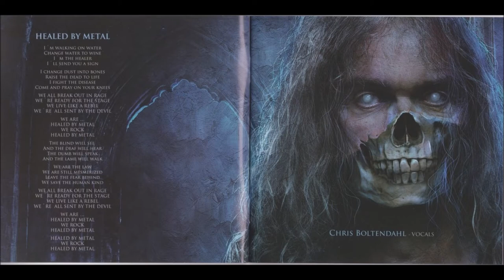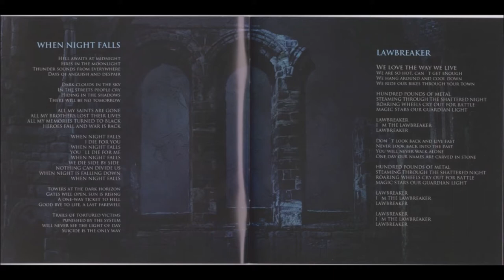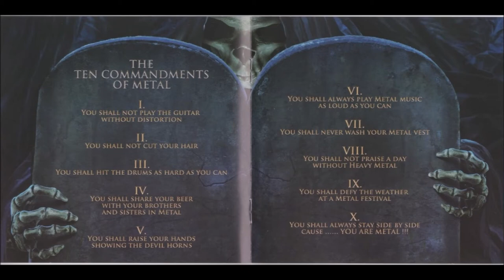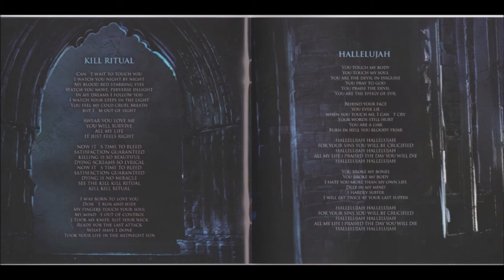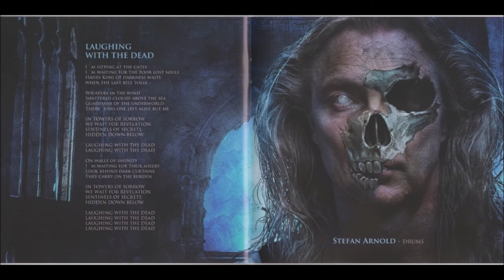Grave Digger "Healed By Metal" Full Album -2017-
Type: Full-length
Release date: January 13th, 2017
Label: Napalm Records

Tracklist :

1. Healed by Metal 00:00
2. When Night Falls 03:44
3. Lawbreaker 07:40
4. Free Forever 10:48
5. Call for War 14:11
6. Ten Commandments of Metal 17:33
7. The Hangman's Eye 21:00
8. Kill Ritual 24:08
9. Hallelujah 27:52
10. Laughing with the Dead 31:22
11. Kingdom of the Night (Bonus Track) 36:40
12. Bucket List (Bonus Track) 40:47
13. Brave, Young and Innocent (Exclusive Bonus Track) 43:51

Band Members:

Chris Boltendahl: Vocals
Stefan Arnold: Drums
Jens Becker: Bass
Axel "Ironfinger" Ritt: Guitars
Marcus Kniep: Keyboards

Guest Musicians:

Hacky Hackman: Vocals (backing)
Frank Konrad: Vocals (backing)
Andreas von Lipinski: Vocals (backing)

Other Staff:

Chris Boltendahl: Producer, Lyrics, Cover concept
Axel Ritt: Producer, Recording (guitars)
Gyula Havancsák: Artwork, Cover art
Jörg Umbreit: Producer, Engineering, Recording, Mixing, Mastering
Jens Howorka: Photography